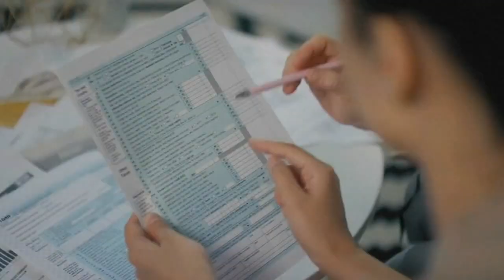Tax season is here and IRS says your tax refund will likely be smaller this year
"The biggest impact that I think most taxpayers are going to feel is slightly less in their tax refund," explained IRS Agent Luis Garcia.